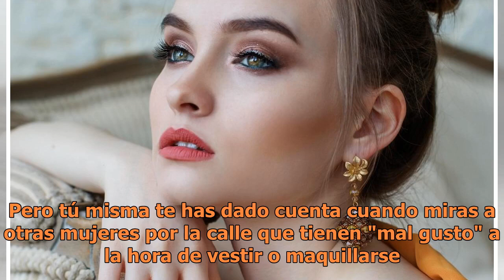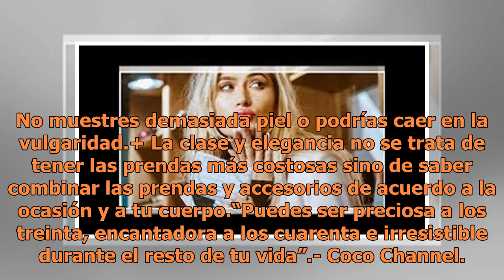Consejos de estilo: prendas con las que crees que te ves bien pero te hacen lucir fatal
Pexels Todas las mujeres queremos lucir bien, de eso no hay duda. Pero tú misma te has dado cuenta cuando miras a otras mujeres por la calle que tienen "mal gusto" a la hora de vestir o maquillarse. Y si bien cada persona es libre de elegir el estilo que más le plazca, existen ciertos errores de bel...